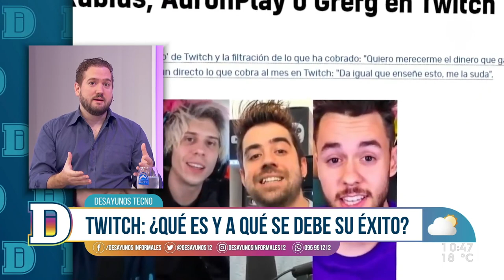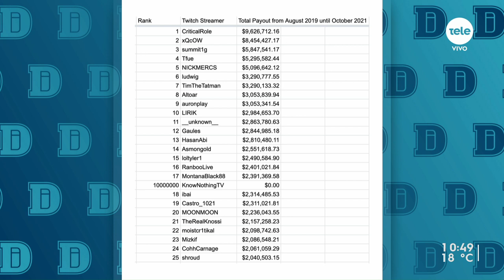Twitch, la plataforma furor en streaming, sufrió una filtración de datos sin precedentes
Jugadores de fútbol, artistas, cantantes o periodistas. La plataforma se transformó en el sitio de streaming más popular del mundo y aloja a distintos creadores de contenido. Sin embargo, la semana pasada sufrió un ataque informático que dejó expuesta información sensible de alguno de los streamers más importantes.